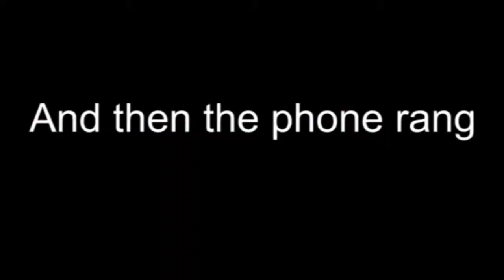Dark Souls Part 9: Blooming Blighttown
Having defeated the Japenese fantasy our Heroes head to Blightown to die, and die, and die, and. I think you get the gist of it.